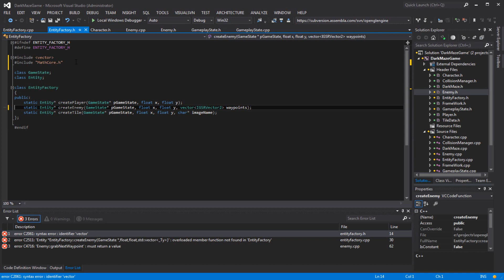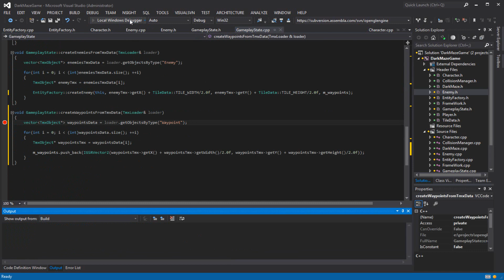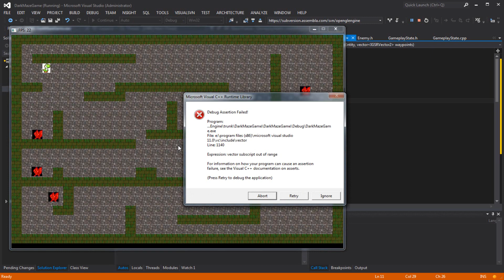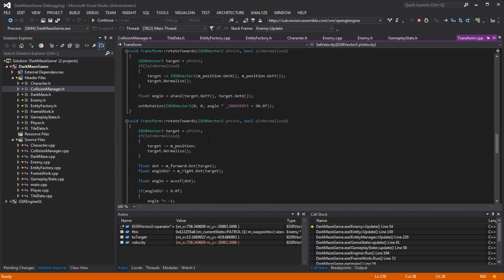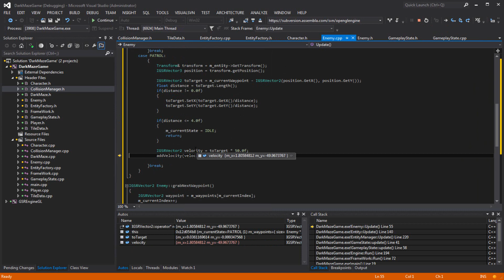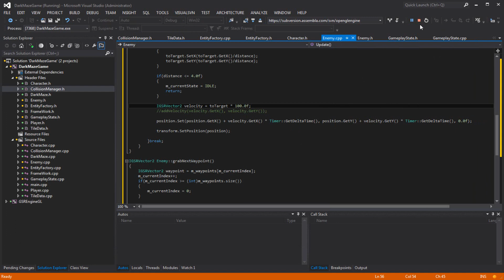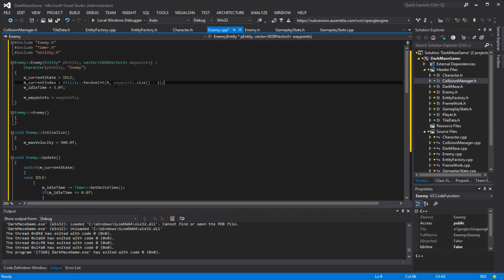C++ Making A Game 5 - Moving Enemies Part 2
In this video I continue to finish the movement of the enemies. I made mistakes that I realize now. I will point them out in the next video.